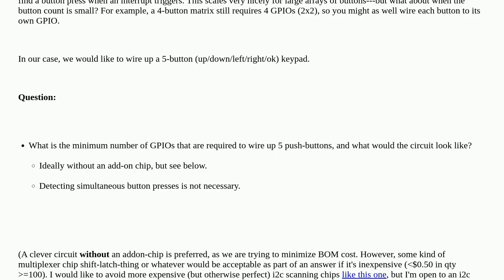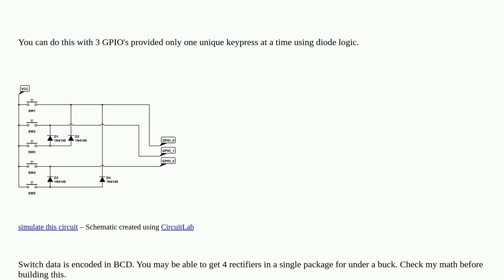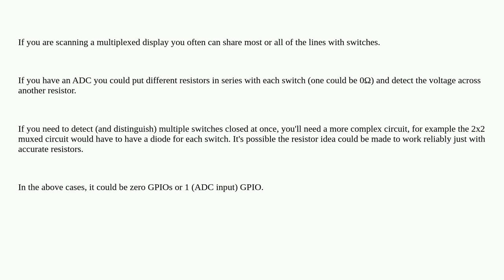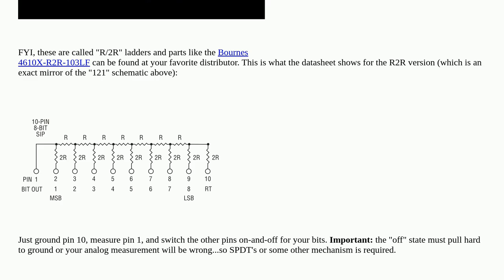Electronics: What is the fewest number of GPIOs to read 5 push-buttons?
What is the fewest number of GPIOs to read 5 push-buttons?

A special thanks goes out to the awesome community

  multiplexer keypad shift-register switches gpio